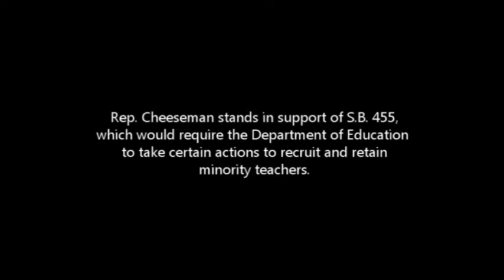Rep. Cheeseman Supports Initiative to Bring More Minority Teachers into CT Schools